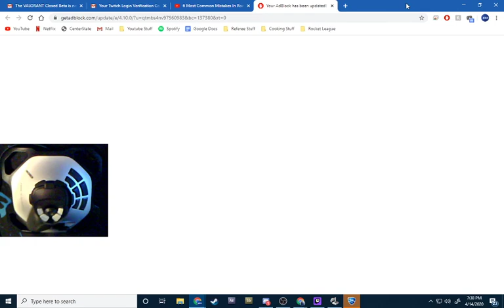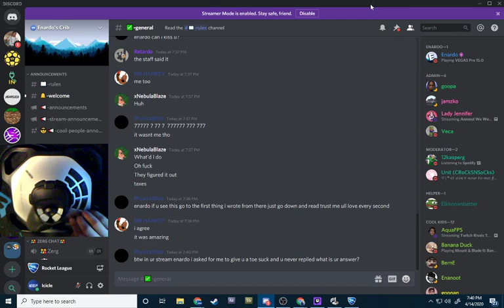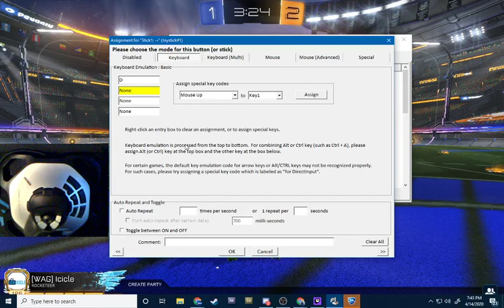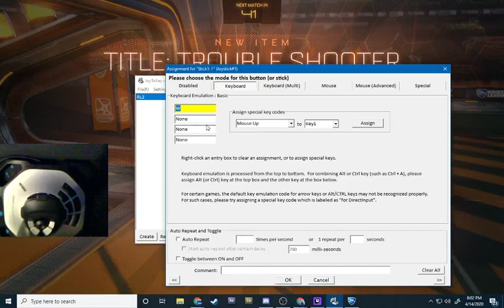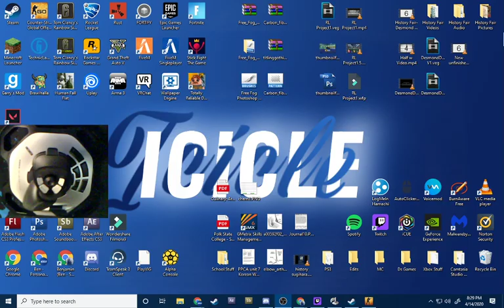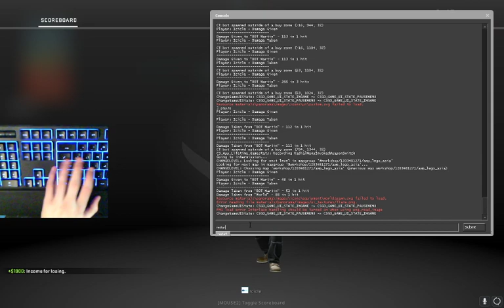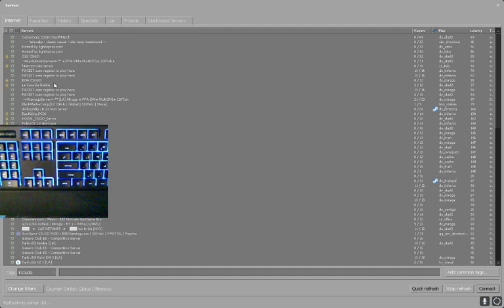Playing Rocket League With A Flight Simulator Joystick